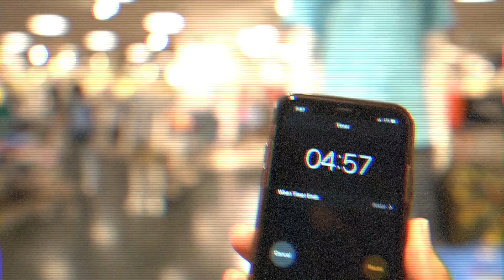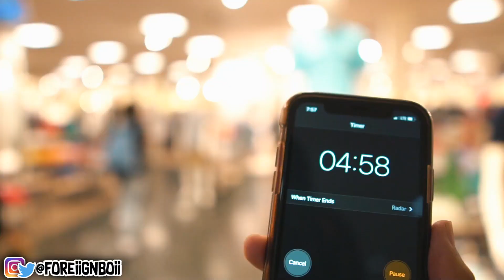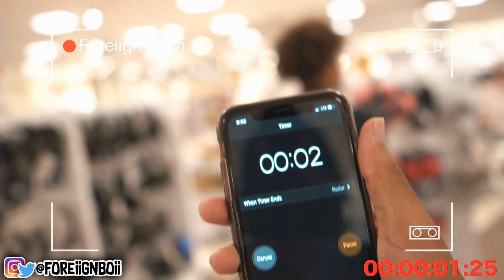Who Can Pick Out The WACKIEST Outfit In 5 MINUTES Challenge!!🤪🔥 *HILARIOUS*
Shoutout to everyone who watched the whole video! Share our channel and let’s hit 500k!🤘🏽🔥